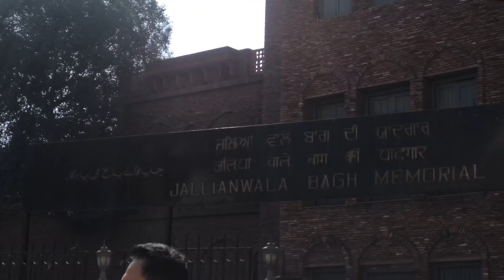Come along with me in AMRITSAR|| Travel vlogs||Vrittika Ahuja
Thankyouuu soo much for watching!!

Peace!!